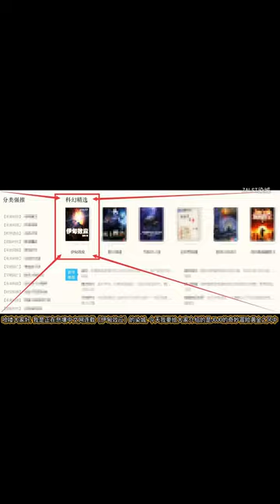Dominate the world! JOJO Substitute Encyclopedia Golden Experience Requiem【ZALST染城】zalst染城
JOJO Encyclopedia is being continuously updated~
JOJO  encyclopedia continues to be updated ~
Station B up owner: ZALST Rancheng (my only account)
Focus on [JOJO] anime and manga commentary! The JOJO  encyclopedia is being continuously updated~
I would like to bring you the details of the wonderful comics!
If you like my video, please pay attention to it